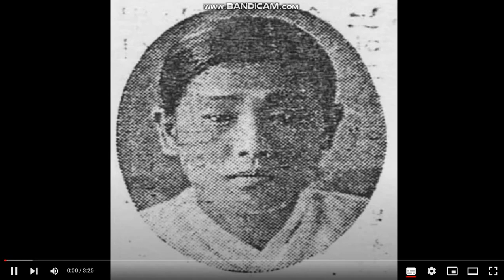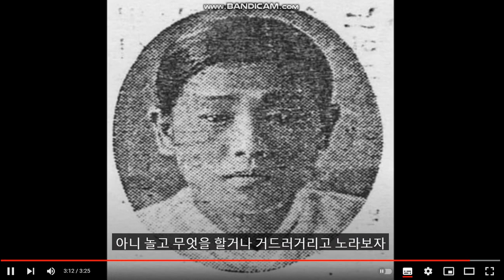귀명창 판소리 사랑 단가(소상팔경)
권금주 명창: 소상팔경